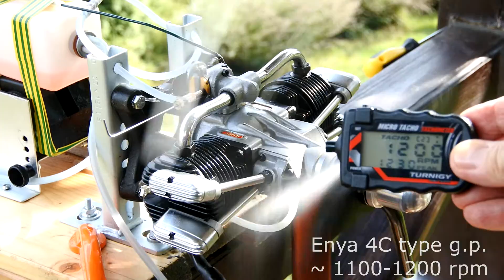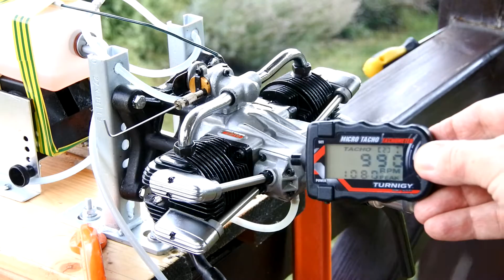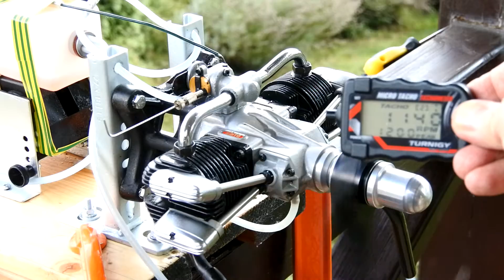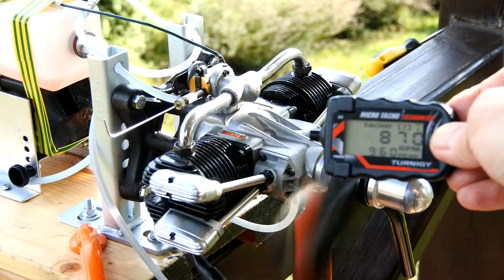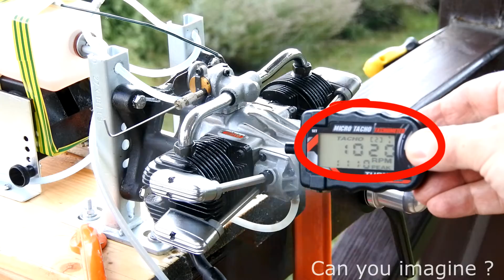Saito FA 270T testing influences on idle Part 2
Continuation of a story of possible lowest idle investigation with Saito FA 270T engine. In this video I'm going to clarify the influence of glow type plug on engine idling performance. Some interesting things was found - highly recommended to watch this video. It will  eliminate some tales...